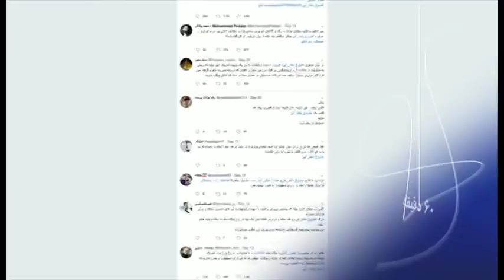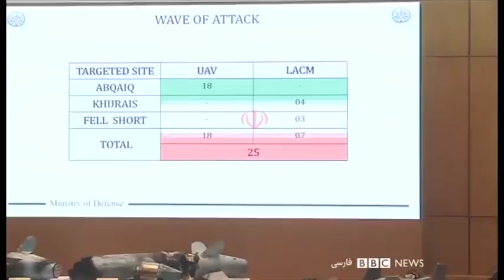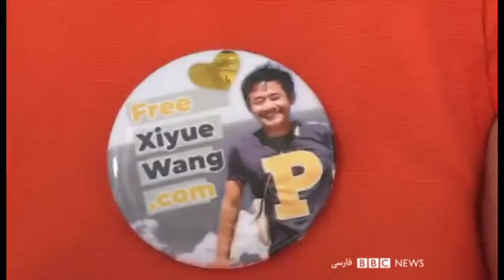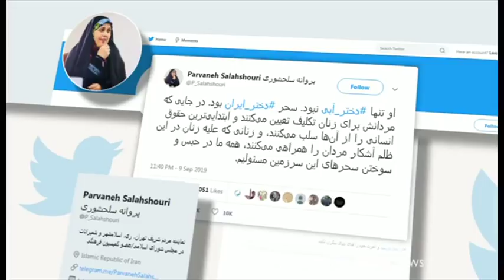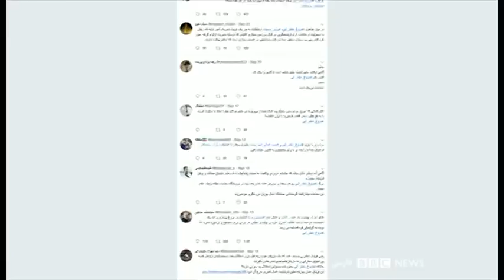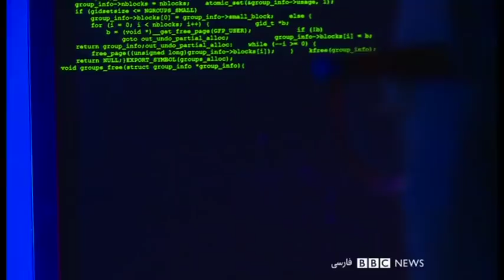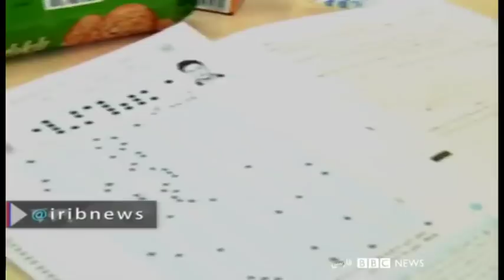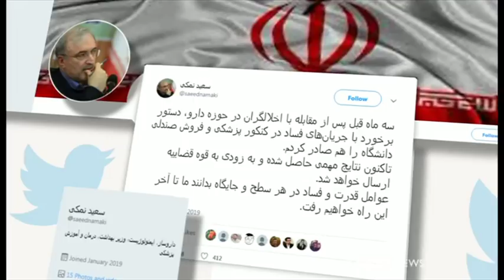افزایش نیروهای آمریکا در منطقه؛ کاهش تنش یا کوبیدن بر طبل جنگ؟ شصت دقیقه شنبه - ۳۰ شهریور۹۸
گفتگو با مایکل پریجنت، مشاور پیشین سازمان سیا
پرونده پروانه سلحشوری
گفتگو با حسین باستانی